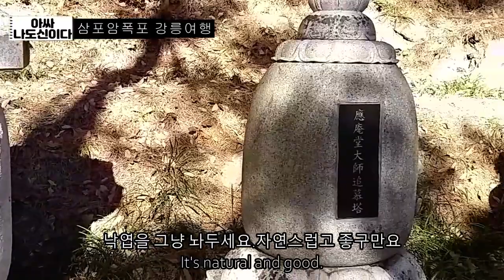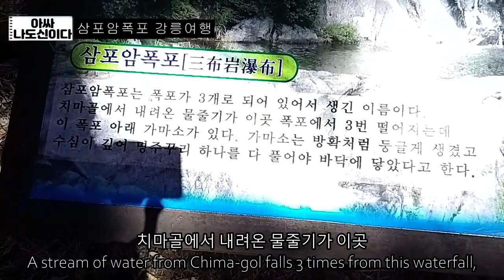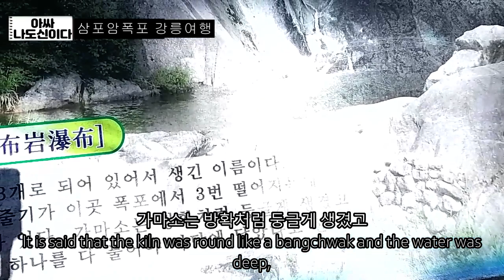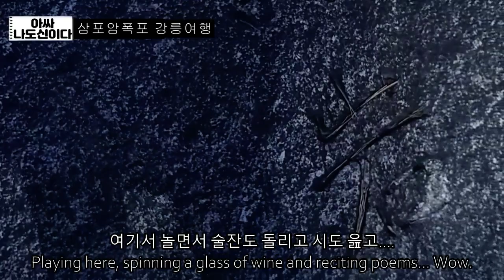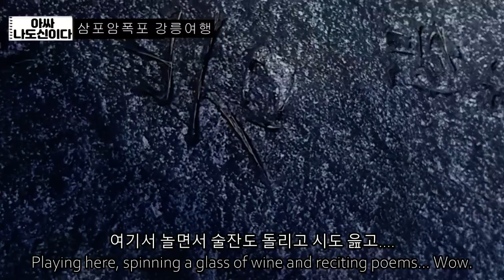아싸.나도신이다. 대관령끝자락에 위치한"삼포암"의 짙은 가을내음을 함께 해 보시죠.Let's enjoy the deep autumn scent of "Sampoam"강릉여행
강원도 강릉시 성산면 어흘리에 있는 삼포암.
어흘리쪽으로 올라가는 산행은 등산객들의 선택에서 약간 제외된 곳이라
오히려 한적하고 편안한 산행이 되기도 한다.
자연이야 사계절모두 아름답고 장엄하지만 가을잎이 무성한 삼포암길은
왠지 처연하면서도 아름답다.
평상복을입어도,산행복을입어도,어떠한옷차림으로도 가볼수있는 곳이라
가족들과 가벼운산책삼아 가볼수있는곳으로 추천드립니다.

Sampoam in Eohul-ri, Seongsan-myeon, Gangneung-si, Gangwon-do.
The hike up to Eheulli is a bit excluded from the choice of hikers.
Rather, it is a quiet and comfortable walk.
It's nature. Sampoam-gil is beautiful and majestic in all four seasons, but the autumn leaves are thick.
It's kind of creepy, but it's beautiful.
It is a place where you can go in any kind of clothes, whether you wear casual clothes or mountain clothes.
It is recommended as a place where you can go for a light walk with your family.